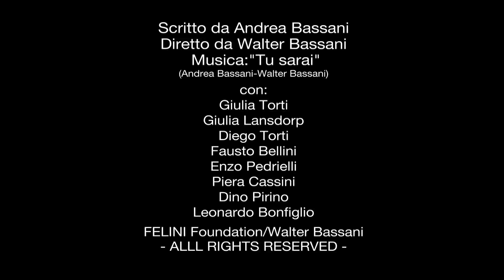Festa dei Nonni. Insieme ogni giorno contro la solitudine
Insieme ogni giorno contro la solitudine.